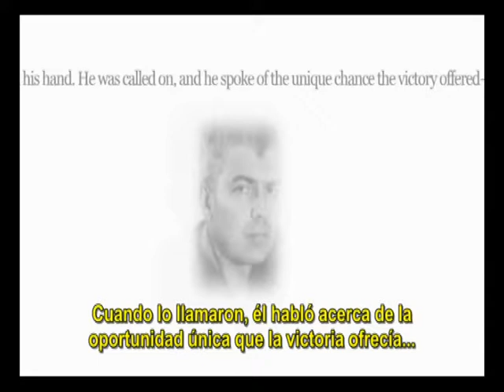Miko Peled - El hijo del general Cartago 2012 (2 de 3)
Miko Peled es un judío israelí, nacido y criado en Jerusalén, cuyo padre era un joven oficial del ejército en 1948 y un importante general de la IDF en 1967. O sea, Miko Peled nació y creció en una familia y en un ambiente de profundas raíces sionistas. Aun así, las contradicciones de la vida y su sentimiento humanista fueron abriéndole los ojos para la realidad que lo circundaba. Es esta realidad lo que él trata de transmitir en su libro El hijo del general (The general's son) y en el relato del presente video.

Se desmontan tres mitos sionistas:

"Una tierra sin gente para un pueblo sin tierra" (origen del Estado de Israel en 1948).
"Israel en 1967 enfrentaba una amenaza existencial (origen de la Guerra de los Seis Días).
"Israel es una democracia".
Gracias a Abdo Tounsi, del Canal Tun Sol